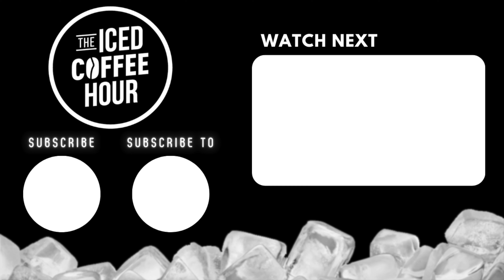Why Amouranth Sold Her BATH WATER?!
Video From ► How Amouranth Makes $2 Million Per Month | The Full Story